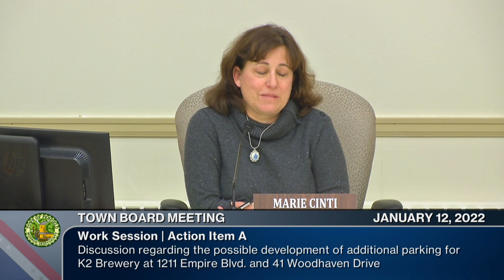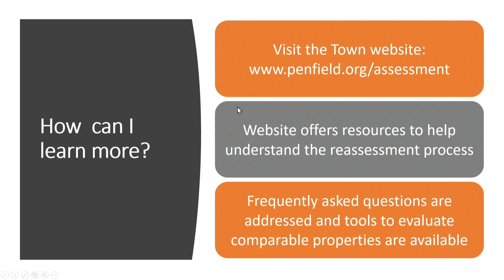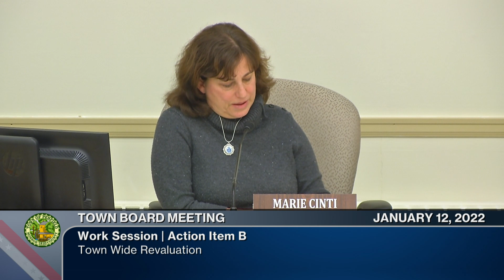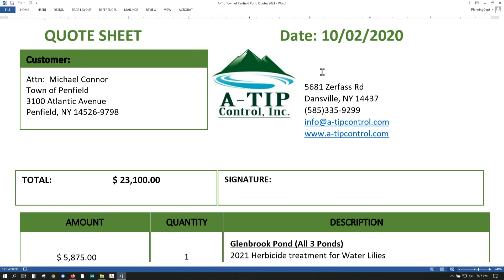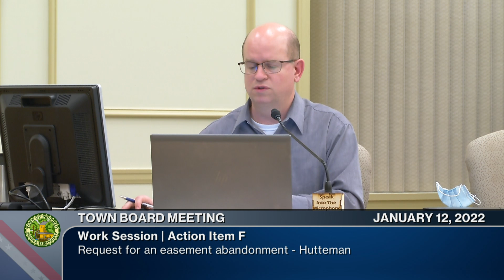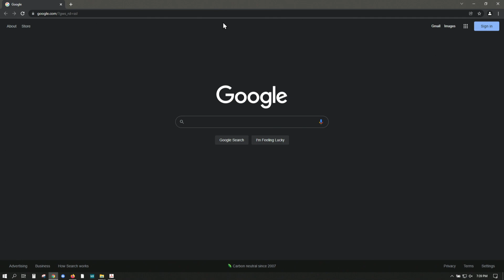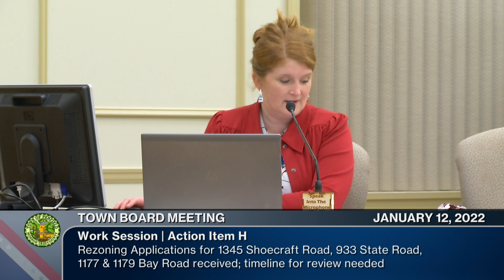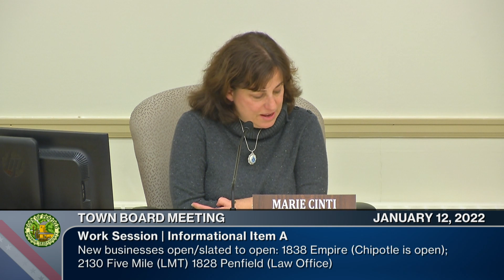2022: January 12 | Town Board Meeting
Work Session | 1/12/2022| 0h 57m 30s

0:00:00  Call to Order | Approval of Minutes | Monthly Reports | Guests
0:02:14  Action Item A: Discussion regarding the possible development of additional parking for K2 Brewery at 1211 Empire Blvd. and 41 Woodhaven Drive
0:05:45  Action Item B: Town Wide Revaluation
0:21:13  Action Item C: Rothfuss Park field expansion update and award
0:26:13  Action Item D: Annual pond treatment review
0:30:59  Action Item E: Request for an easement abandonment - Simutech
0:33:00  Action Item F: Request for an easement abandonment - Hutteman
0:34:50  Action Item G: Application to renovate former Daisy Flour Mill at 1880 Blossom Road for conversion to a microbrewery (production and taproom)
0:38:10  Action Item H: Rezoning Applications for 1345 Shoecraft Road, 933 State Road, 1177 & 1179 Bay Road received; timeline for review needed
0:51:19  Informational Item A: New businesses open/slated to open: 1838 Empire (Chipotle is open); 2130 Five Mile (LMT) 1828 Penfield (Law Office)
0:56:14  Held Items | Old Business | New Business
0:56:31  Adjournment: Next Meeting is January 26, 2022

►Follow Penfield TV
Streaming Devices: ROKU | AppleTV | Amazon Fire